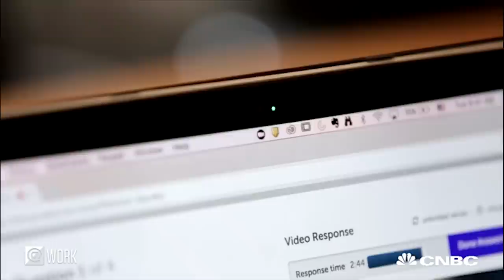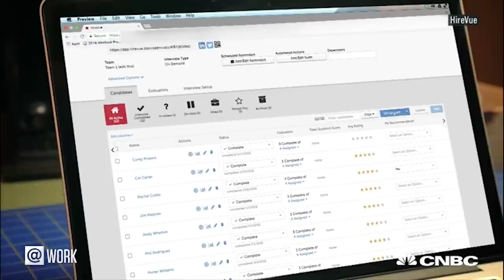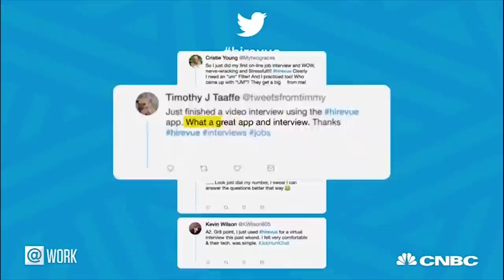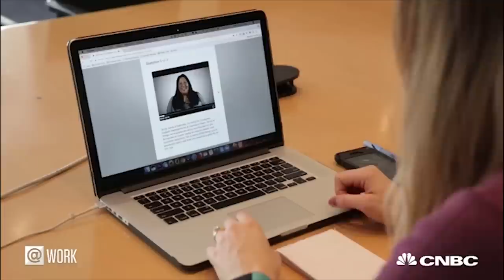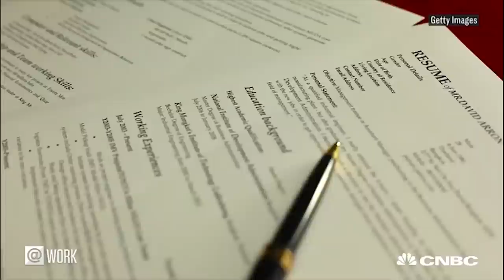How AI Changes The Way We Apply For Jobs | CNBC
This software scans your face, analyzes your word choice and monitors your intonation — and then decides whether you’re worth hiring.